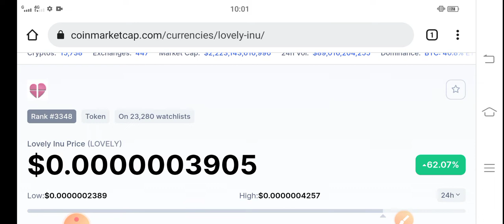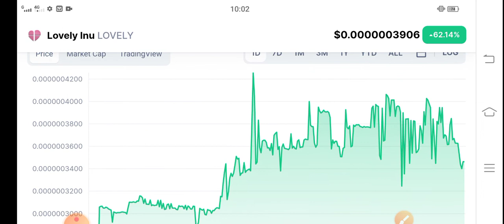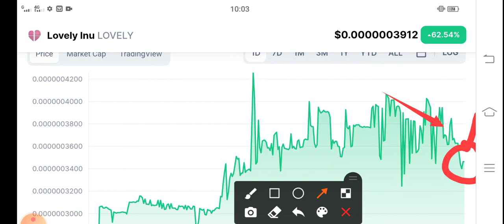Lovely inu Ceo Meeting! || Lovely Price Prediction! Lovely News Today